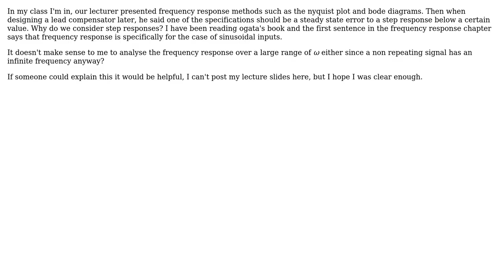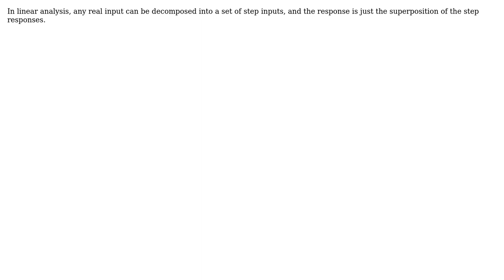Engineering: Why do we analyse frequency response for step inputs? (2 Solutions!!)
Engineering: Why do we analyse frequency response for step inputs?

With thanks & praise to God, and with thanks to the many people who have made this project possible! | Content (except music & images) licensed under CC BY-SA | Music | Images & others | With thanks to user TimWescott user Phil Sweet user Jeygopi and the Stack Exchange Network Trademarks are property of their respective owners. You are responsible for your own actions.